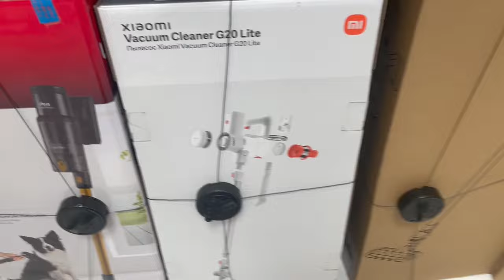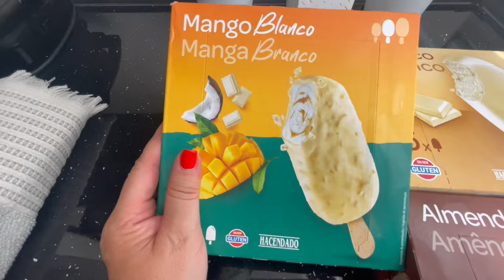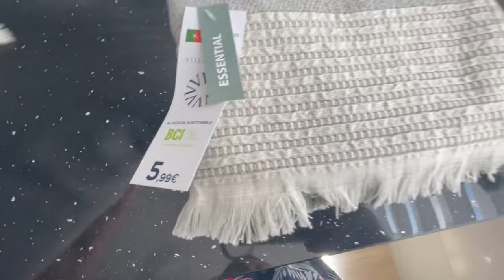VLOG NOVEDAD MERCADONA+RECETA+PEDICURA